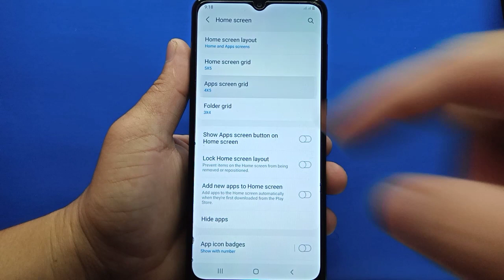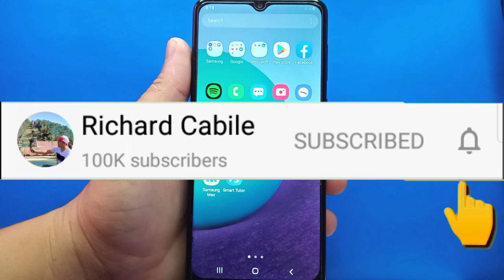How to change apps screen grid in Samsung setting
Do you want to change apps screen grid in Samsung settings.  In this tutorial I will teach you how to change apps screen grid on Samsung Galaxy A02 mobile phone settings.

Thanks...